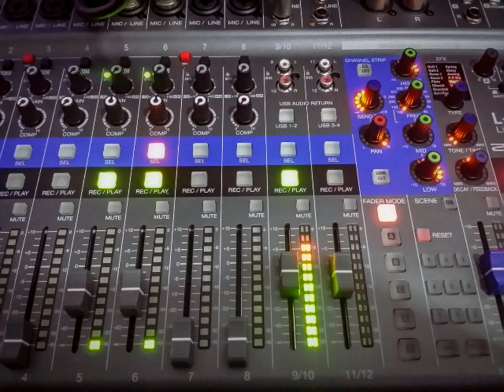Amore bello Claudio Baglioni cover live by fortemon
Diritti riservati al proprietario del copyright. Live Fortemon rigorosamente live senza tecnologia, perchè a volte è anche bello non azzeccare qualche nota. Siamo umani viva la musica.